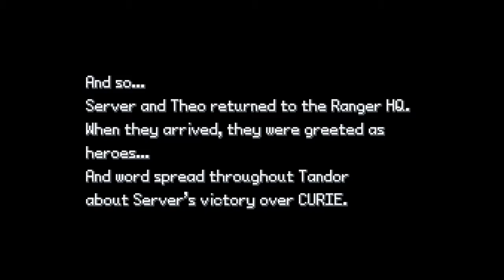Red and Server plays Pokemon Uranium part 43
Difficult fight but onwards!